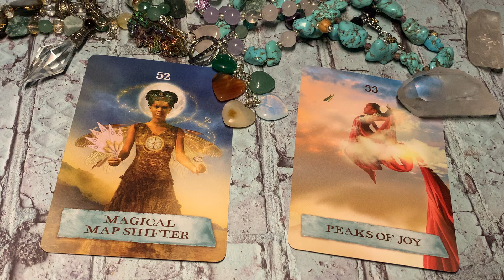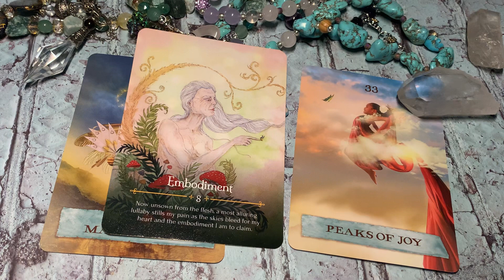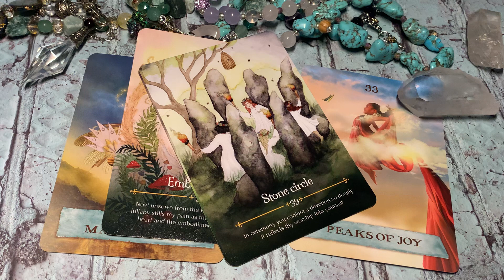WHAT YOU NEED TO HEAR TODAY🪬tarot daily🪺